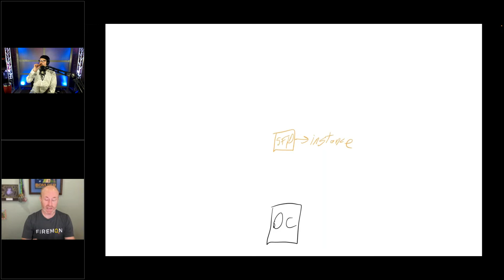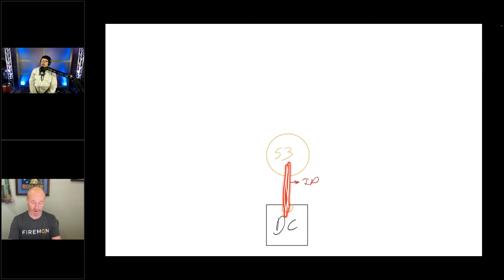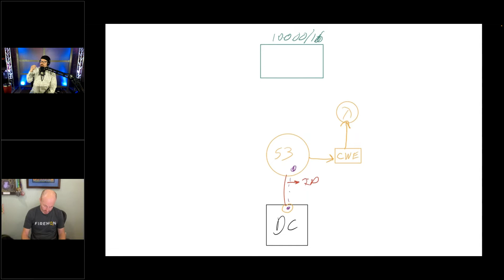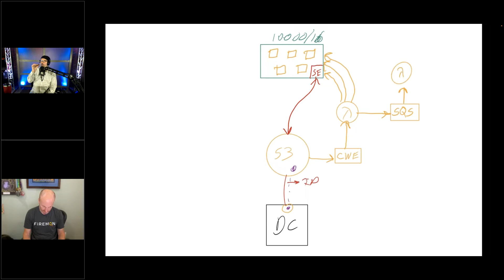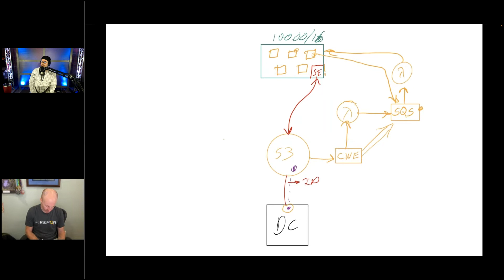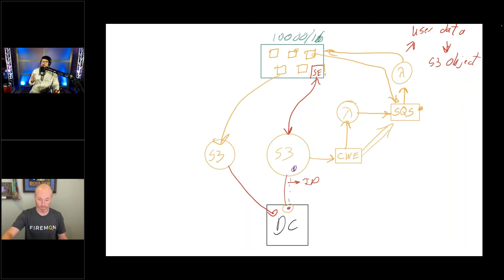Deploying Cloud Applications Securely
Do you struggle choosing between cloud services, containers and/or Kubernetes? If so, tune-in to Rich Mogull and Paul Asadoorian’s discussion on how to choose the right architecture for your application. Of course, this is step 1. Step 2 is to design and implement security around your application. This is no easy task and there are many choices. We’ll cover some of the better options for getting your application deployed to the cloud securely.